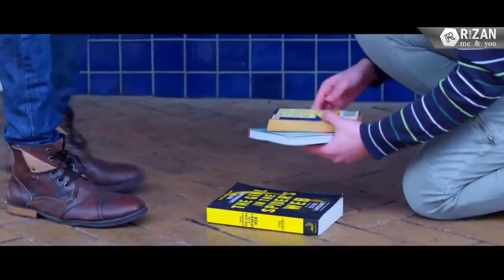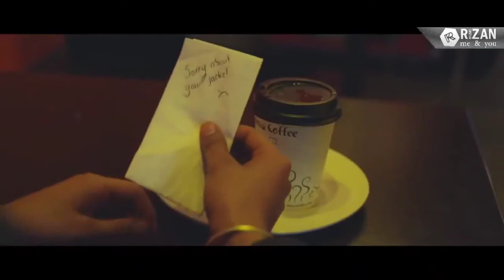ll Arabic Songs1 ما كاينش غير نتــــي لي فهد الدنيا - makayanch ghir ntu اغنية جزائرية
مكاينش غير نتــــي لي فهد الدنيا اغنية الاصلية makayanch ghir ntu اغنية جميلة